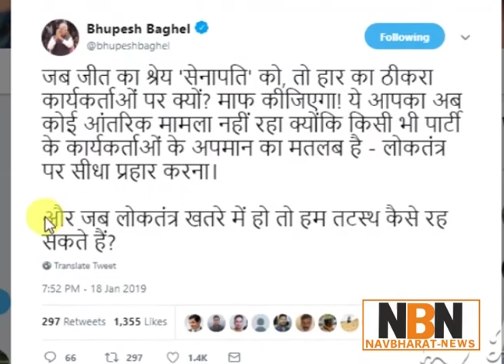कौशिक के बयान पर CM भूपेश पलटवार, ये तो लोकतंत्र का अपमान है | Navbharat News